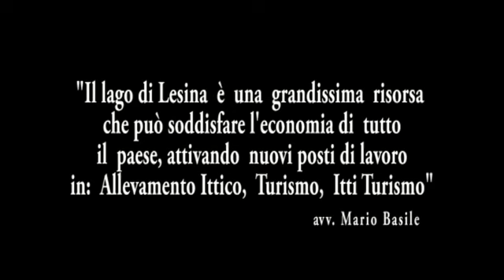Acquacoltura nel Lago d Lesina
PRESENTAZIONE A CURA DELL' avv. Mario Basile per la società Valle Verde.